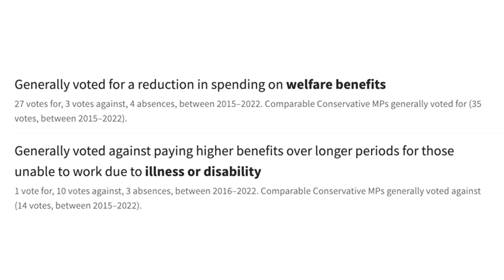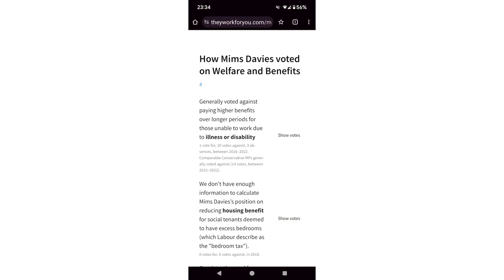New minister for disabled people | Talking Really Channel | DWP News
Mims Davies doesn't have a good voting record and typically is the same as the previous ministers except she is now also in charge of health and work.

CREDIT ROLL
WEBSITES